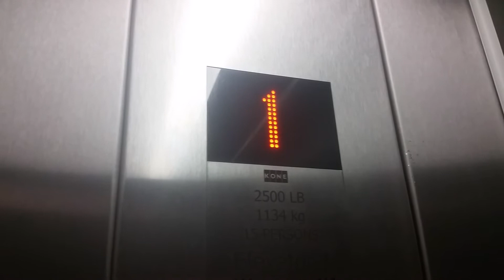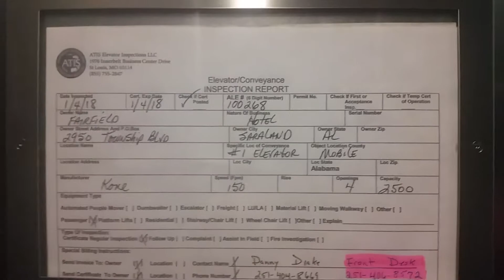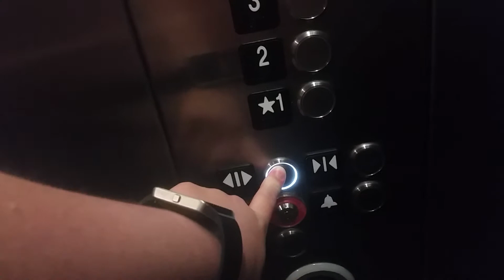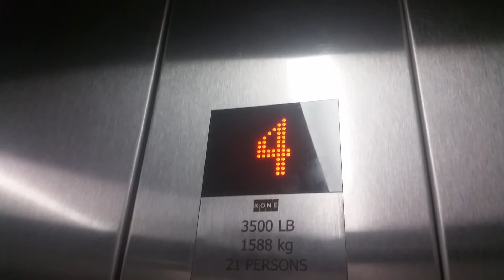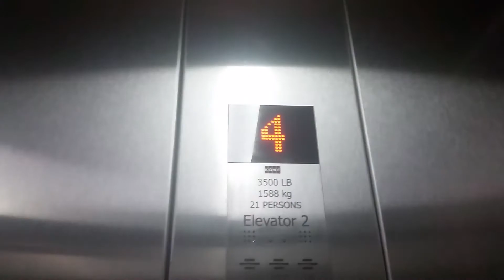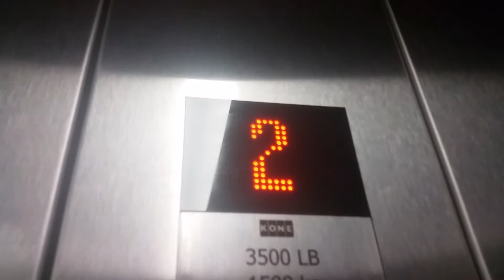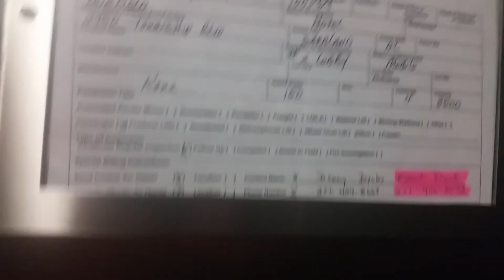New KONE EcoSpace MRL Traction Elevators @ Fairfield Inn & Suites - Saraland, AL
Filmed with Samsung Galaxy S5 on 9 July 2018

Rather a weird setup, one elevator with a large single door and one with two center doors. Both sport KONE's new KSS 570 fixtures, one with orange halos and the other with white ones. All of the hall fixtures are orange.